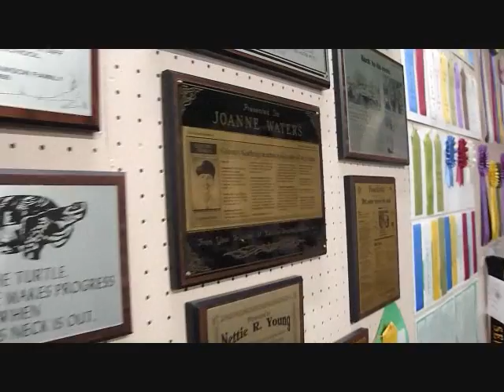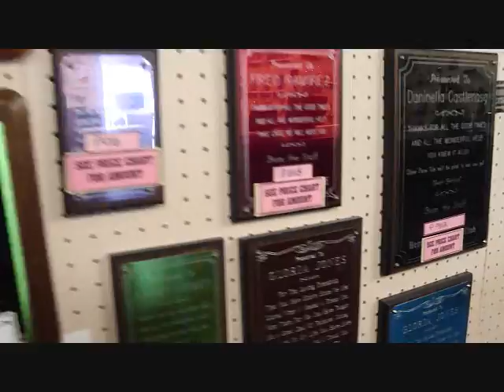Plaques & Ribbons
CLICK HERE!  Plaques & Ribbons

From the start of our video to about 13 seconds in is some samples of our metalgraphic plaques. Metalphoto is when we take your design/newspaper ad/picture/or anything of your choice and reproduce it onto metal.

From 13 seconds till around 27 seconds into our video is our ribbon selection. There are many different styles and colors to pick from.

From 27 seconds till thee end is our sample plaques which you can find in our show room. There are many different styles, fonts, colors, sizes, graphics, logos, logo holders, and more to choose from